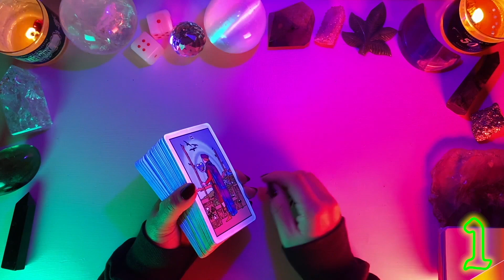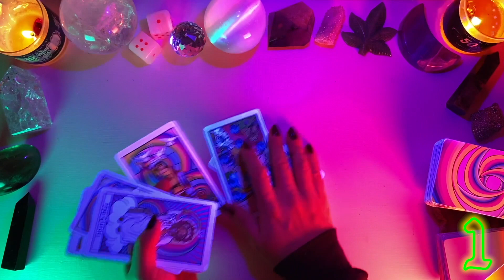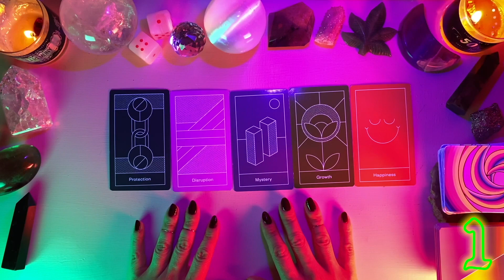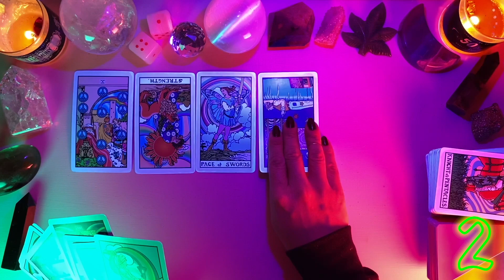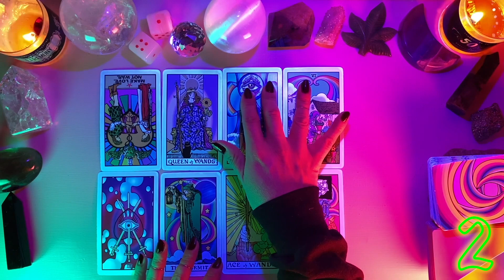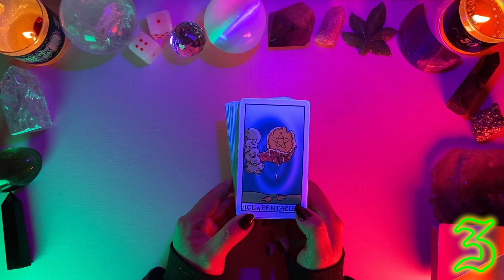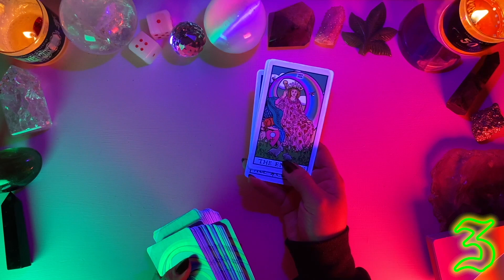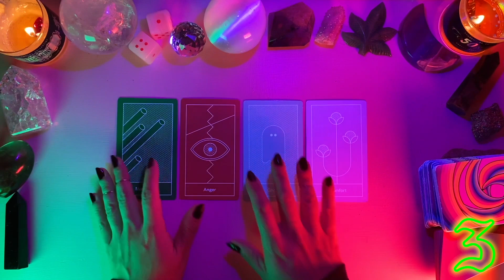✨CAREER ADVICE FOR APOCALYPTIC TIMES✨TAROT PICK-A-CARD + CHARM READING🔮💫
Hello Friends!

Welcome to Shadowplay Tarot! Today we  are asking Spirit WHO is thinking about us and WHYYY!? We'll be pulling Tarot and Oracle cards as well as a little charm reading at the end. If you'd like to book a personal reading, please DM me @shadowplaytarot over on IG.

Timestamps:
03:20 Pick a Sticker
03:58 Lil Kim / Group 1
21:43 Aahliyah / Group 2
39:31 Lauryn Hill / Group 3

Prism Oracle Deck

I hope these readings find you well and resonate with you! You'll know this message is for you if you feel connected while listening. I have found the Tarot to be such a comforting and useful tool throughout my life, it's my hope that you come across these messages when you need them the most. If you'd like to follow me along you can find me @shadowplaytarot on Instagram, you can currently book a personal reading be sending me a DM on IG.

SCAMMER ALERT: I do not whatsapp or will approach you in the comments offering a personal reading. There are SO many scammers right now trying to get money, please make sure you're communicating with me via DM's and the spelling is correct @shadowplaytarot